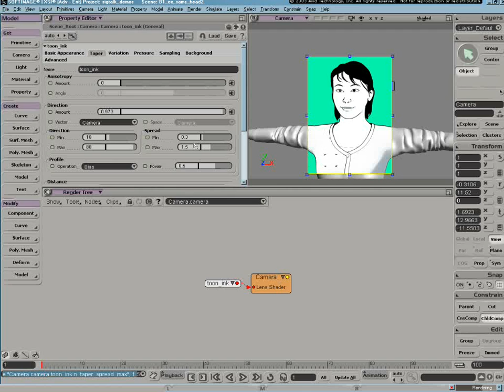Todd Akita Toon Shader Series Part 2a: Taper Options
Review the various Taper options and how you can tweak them. [v3.0]

This video is from the Softimage XSI 4 Principles DVD